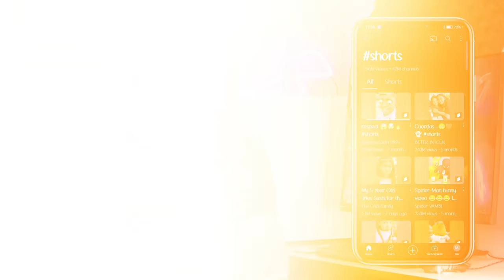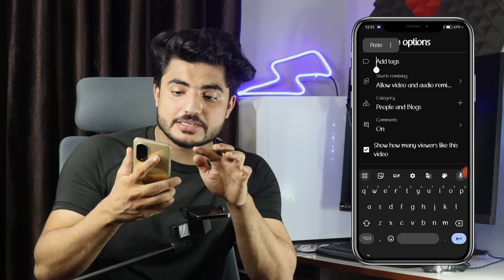🧨ऐसे होगी Shorts Viral tricks 2023 | Short video par views kaise badhaye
Shorts Viral tricks 2023 | Short video par views kaise badhaye | Shorts viral tricks 2023

घर बैठे Online paisa kamana Chahte ho ...1800₹ Daily
ये वाला 👇👇👇 video देखो